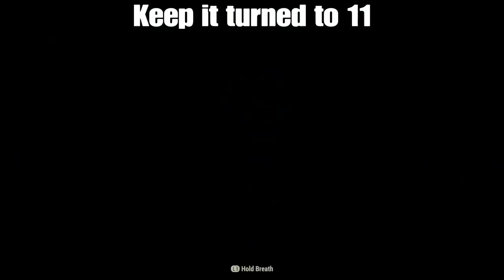TOP 5 Ways I Stopped WASTING MONEY on AAA Gaming in 2019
This is a quick look back at a video I released in January about things I pledged to stop buying in 2019.  How did ol' Coach do?  Let's find out.